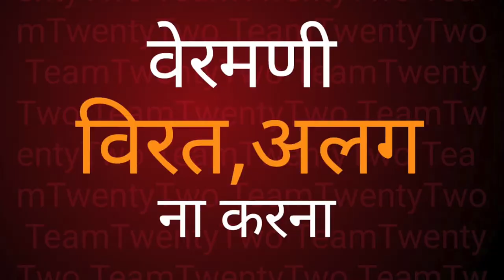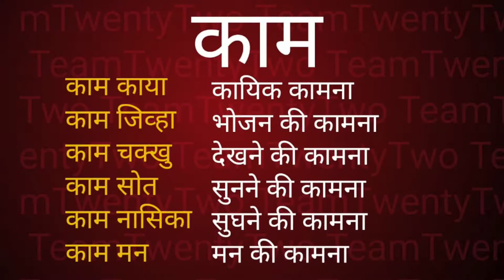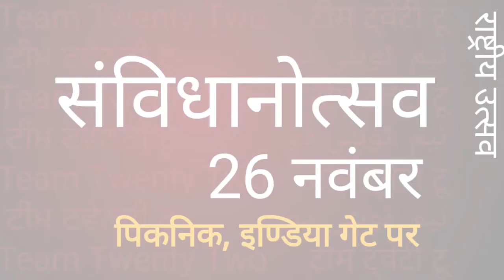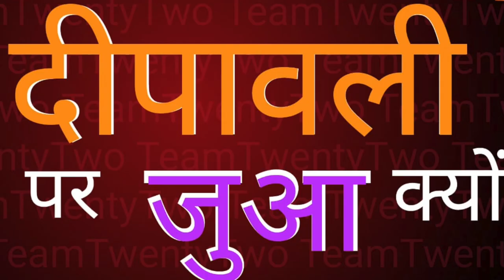SEEL No.3 कमेसु मिच्छ चारा वेरमणि सिक्खा पदं /Sudhir Raj Singh/Team Twenty Two